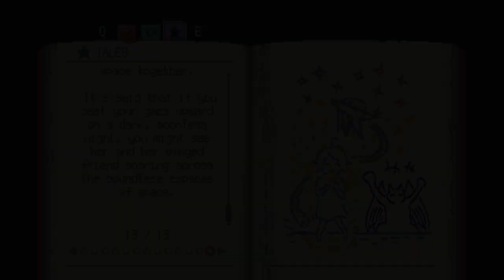A Space for the Unbound - All Chapters of the Story Unlocked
💙 Welcome to my quick video showing every part of the story that Nirmala/Raya wrote in the game. Each part of story is typically unlocked after completing a bucket list item or an achievement.